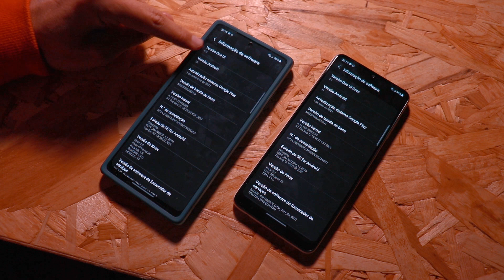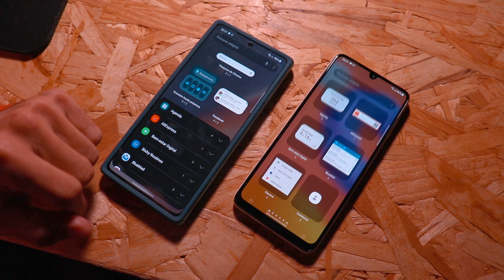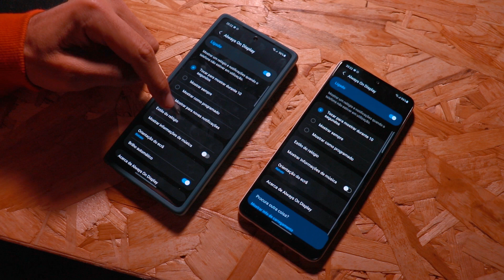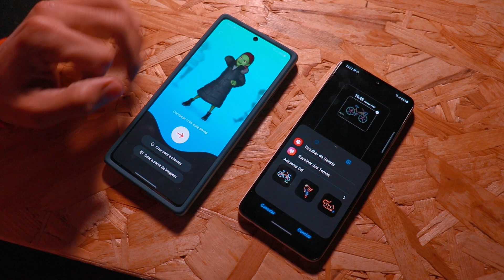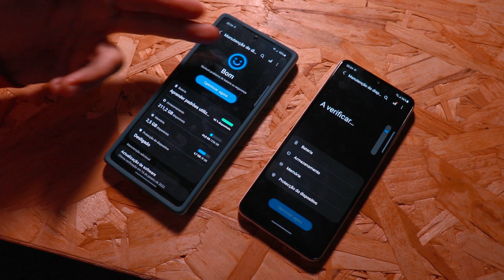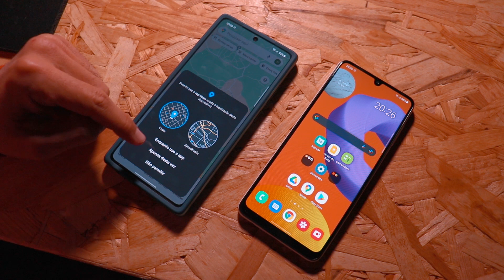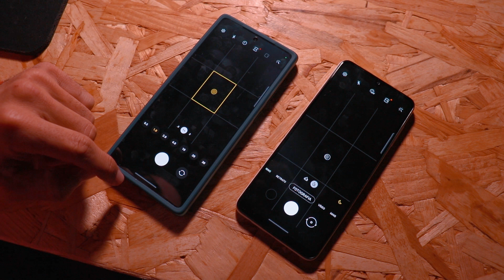NOVA ONE UI 4.0 DA SAMSUNG COM ANDROID 12